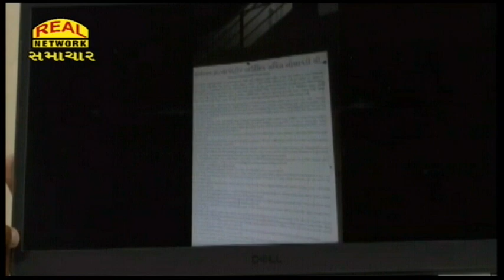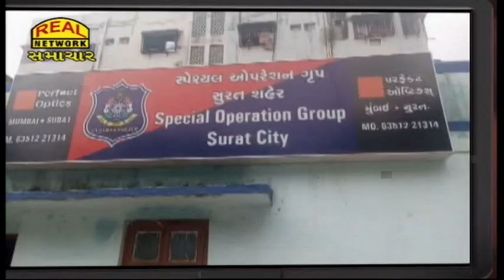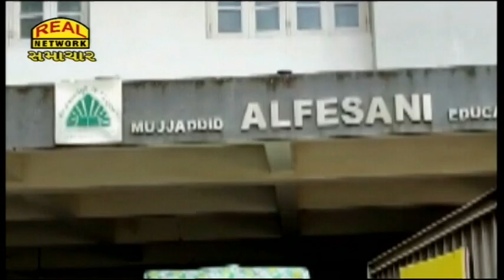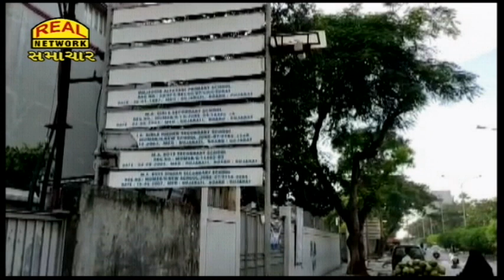Real News 31-07-2022